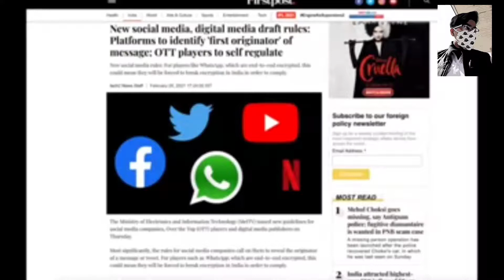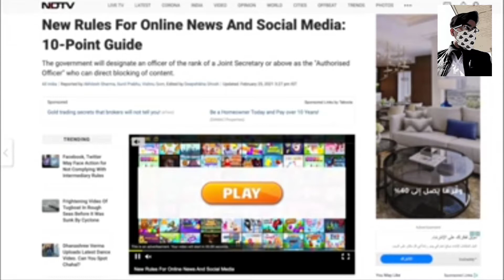Instagram Facebook and Twitter ban in india?? socialmediaban ||Itsurgudiya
Hey Viewers, In this video I had explained the chances and reasons of some popular social media applications like Instagram, Twitter and Facebook getting banned in Indian within two days.. Hope you like it and subscribe the channel ..

Itsurgudiya♡